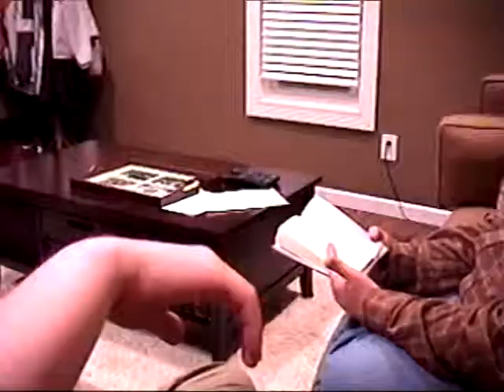Salesman Play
The Salesman tries to make a sale, but only the Two Kids are at home.  And they are alone.  Where are their parents?  Have they died?  But Salesman uses old salesman trick of giving two free samples if no parents are present... with disastrous results!